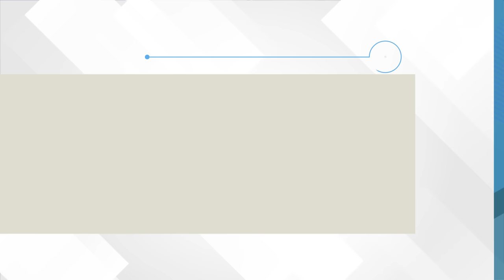Critican a Xóchitl Gálvez por ir a “estorbar” en centro de acopio de la Cruz Roja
Xóchitl Gálvez acudió a uno de los centros de acopio de la Cruz Roja a expresarse sobre el huracán Otis y aprovechó su visita para grabar a las personas que asistieron a dejar víveres